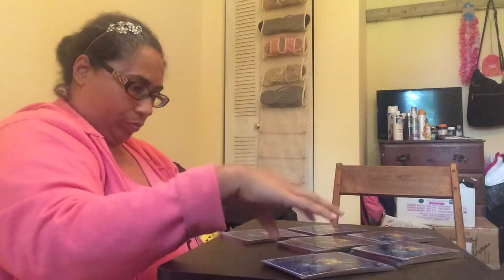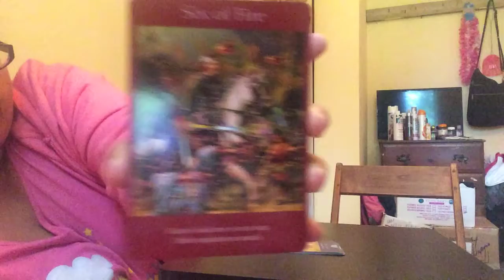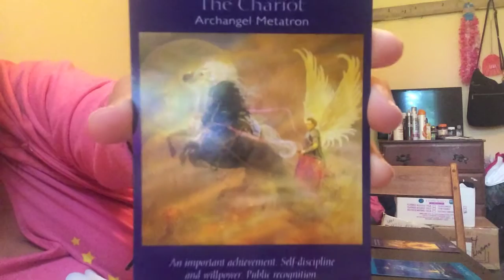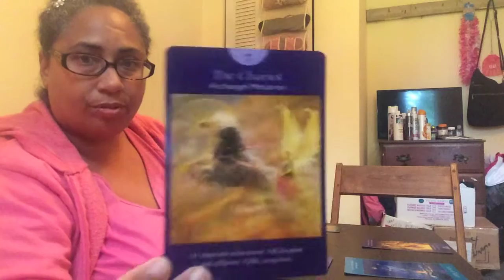Twin Flame reading 😆 Let go of your fear and move toward unity! 😆 Short version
It is time to let go of all your fears and move towards union with your beloved. Stop ✋ fighting the feelings you have for divine complement.